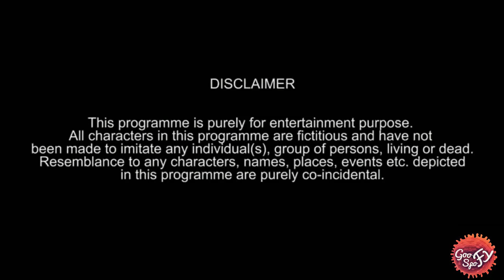Types of Friends || Goofy Spofy || Raiganj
Hey guys ! And also share it to your friends and family.

Dop: Haider & Ratul
Edit: Ratul
Cast : Hiranmoy , Suman , Roqib , Abhirup , Niraj , Ratul , Haider ...